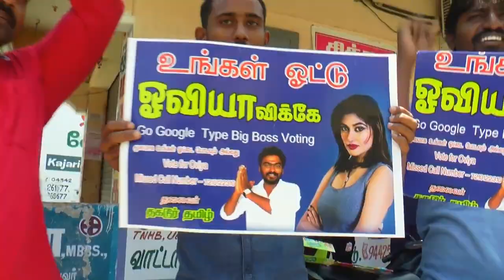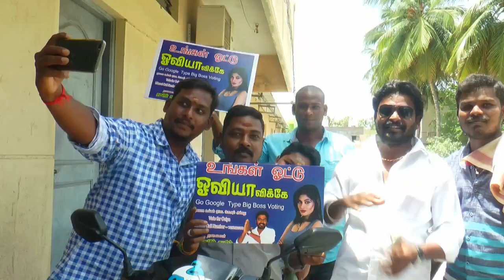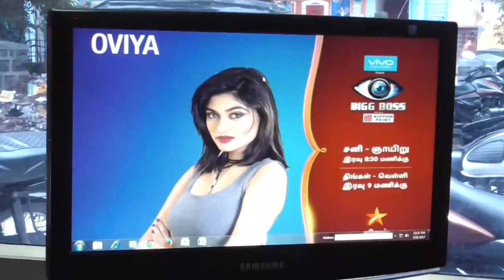தமிழன் என்று சொல்லுடா தலை குனிந்து நில்லுடா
Category : Tamil News Video, Tamil News